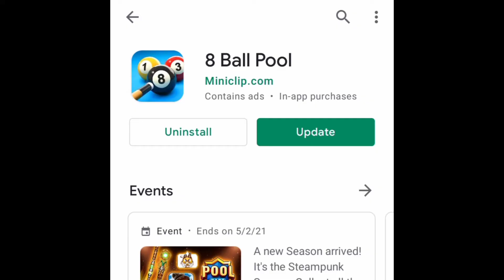New Update v.5.3.1🔥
🎱Finally!🔥 AWSME Update! So FCKNG Excited😤

🎱GLHF InGame.

▪Please Leave a Like bois🔥

👉Miniclip.